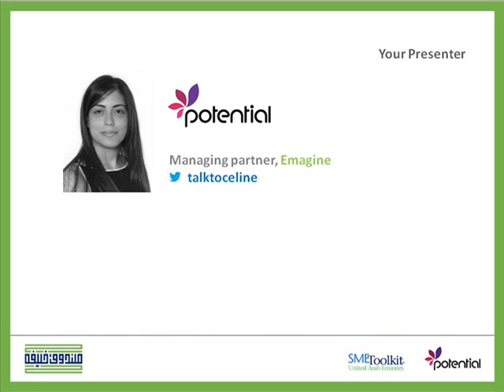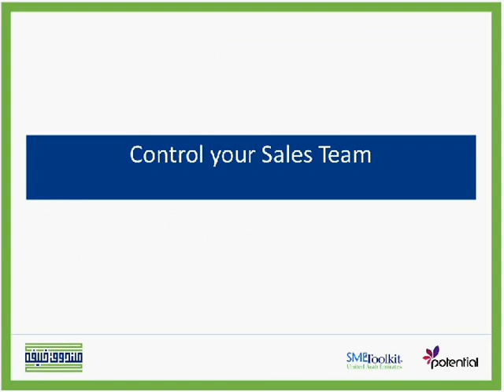How to Improve Sales Skills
This video talks about the seven necessary steps to improve the sales skills.